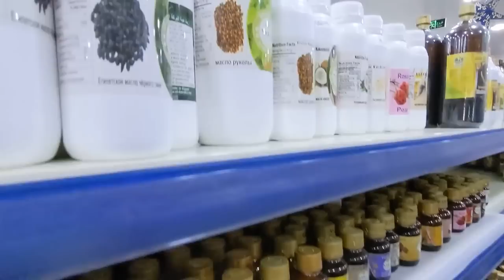e.93 - Шарм-Эль-Шейх. Обратная сторона туризма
Всем привет!
Сегодня мы с вами отправимся в Шарм-Эль-Шейх и посмотрим, что там происходит в отелях, на пляжах, как торгуются, зазывают на экскурсии и где могут обмануть - историй много и я спешу с вами ими поделиться!

0:00 - Intro
0:04 - Важное вступление
0:46 - Начинаем
1:03 - "Развод" на деньги уже в аэропорту
1:48 - Заселение в нормальный номер отеля за дополнительную плату
3:45 - Цены на сим-карты и Wi-Fi в отеле
5:00 - Двойная тарификация интернет-трафика
5:50 - Как ругались с продавцом сим-карт и что из этого вышло
6:47 - Об историях с "использованными сим-картами"
7:31 - Где дешевле всего покупать сувениры и т.п.
9:20 - О некачественных вещах и попытках торговаться
11:26 - Переплата за экскурсии в первые дни отдыха
13:08 - "Зазывалы" в рестораны и бары
15:13 - О гостеприимстве в сувенирных лавках
16:37 - Торговля на пляже и как это происходит
18:58 - Как мы подружились с местным барменом
20:53 - О дорогих и очень дорогих маслах
23:37 - Туристический город и его особенности
24:36 - Личные выводы, как не "потеряться" на местном рынке
26:24 - Везите корм для котиков